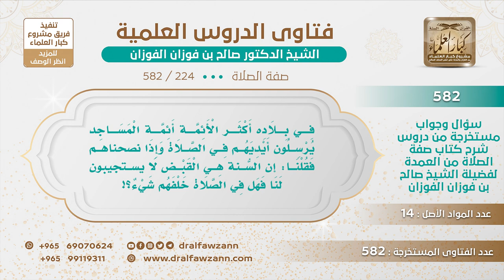[224 -582] هل تصح الصلاة خلف من يسدل يديه؟ - الشيخ صالح الفوزان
-"السؤال: في بلاده أكثر الأئمة أئمة المساجد يرسلون أيديهم في الصلاة وإذا نصحناهم فقلنا إن السُّنة هي القبض لا يستجيبون لنا فهل في الصلاة خلفهم شيء؟
الجَوَابُ: لا، الصلاة خلفهم صحيحة إذا لم يكن عندهم بدع ولا شركيات وإنما تركوا سنة من السُّنن فالصلاة خلفهم صحيحة وأنت أديت الواجب وبلغتهم والحمد لله!
للاشتراك في قناة الشيخ صالح الفوزان
سؤال وجواب من شرح صفة الصلاة ( 582 ) مقطع

للاستفسار والإقتراحات والدعم
رئيس الفريق
لمشروع كبار العلماء